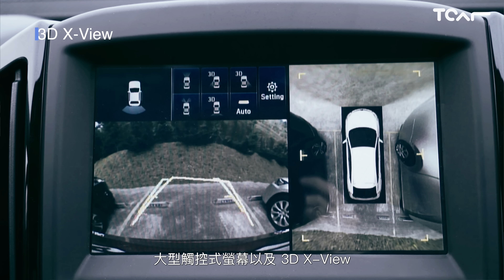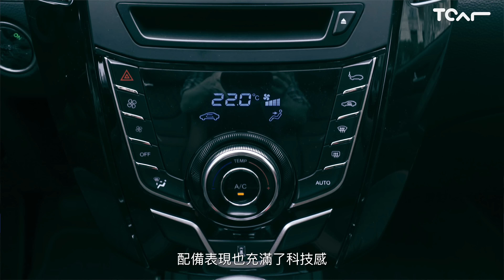[4K] Luxgen U6 Eco Hyper Sports+ 新車試駕 - TCAR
4K UHD Luxgen U6 Eco Hyper Sports+ Specification
引擎型式 1.8L L4 DOHC 16V+Turbo
最大馬力 170hp/5500rpm
最大扭力 26.1kgm/2400~4000rpm
長寬高 4625x 1825x1645mm
軸距 2720mm
車重 1472kg
驅動模式 FF
煞車結構 四輪碟煞
懸吊結構 前麥花臣、後扭力樑
輪胎規格 235/55R17
國內售價 89.2萬元
主要配備
Sports+專屬空力套件
HUD抬頭顯示
8吋觸控螢幕
恆溫空調
立體高音喇叭
3D X-View
360度環艙攝影
菱格紋座椅
Nappa真皮方向盤
2 SRS輔助氣囊
BOS+煞車優先輔助
ESP動態穩定
HSA陡坡起步輔助
TPMS胎壓偵測